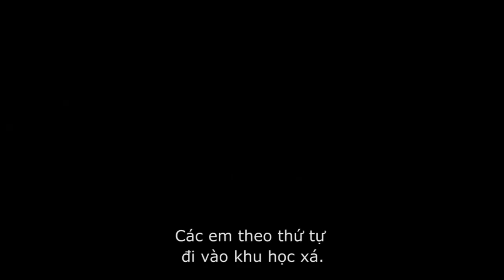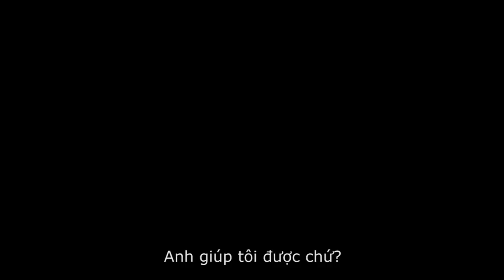Cuồng phong thịnh nộ (Into the Storm) - Official Trailer #1 Vietsub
Đây là tác phẩm được dựa theo cốt truyện của phim tài liệu kể về một thảm họa đã gieo cho những người dân nơi đây rất là khũng khiếp về thời tiết trong lịch sữ lúc bấy giờ và nhữn điều này còn chưa dừng lại ở đó. Dự kiến khởi chiếu 8-8-2014
Truy cập để biết thêm chi tiết